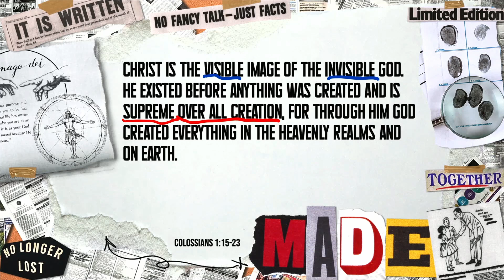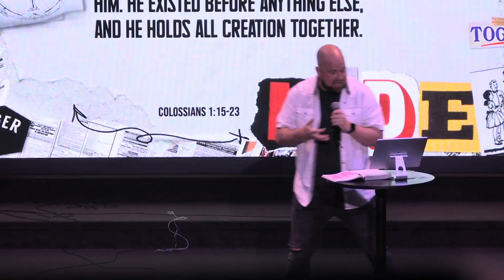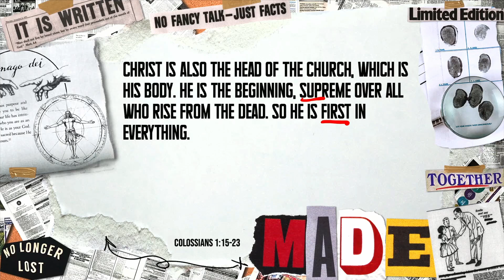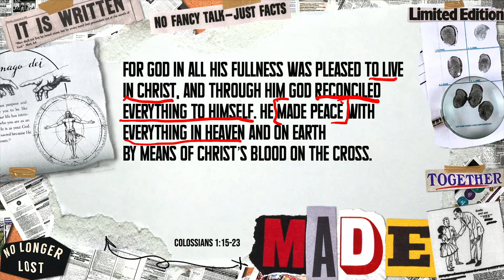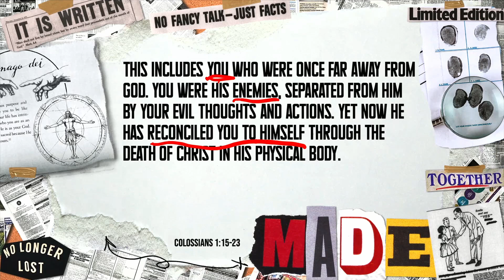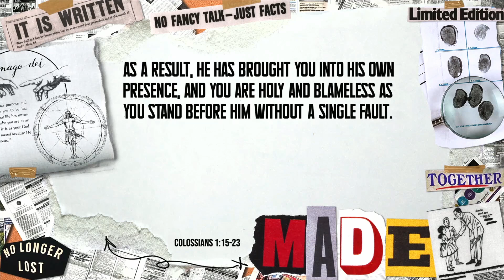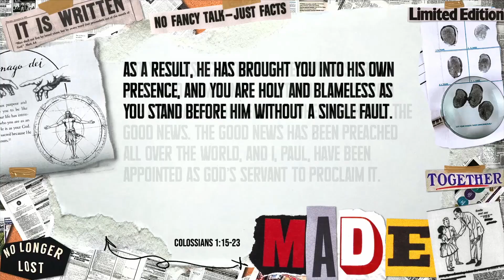He's Him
From LeBron James and Joe Burrow to other star athletes, the phrase "I'm Him!" has reverberated through the sports world to denote those at the highest level of performance. As we continue our series in Colossians, Paul backs up his advice that those who boast should boast in the Lord by going into incredible detail on why Jesus is Him.